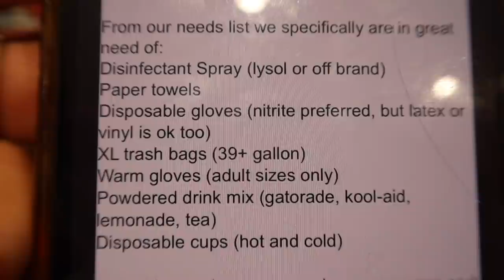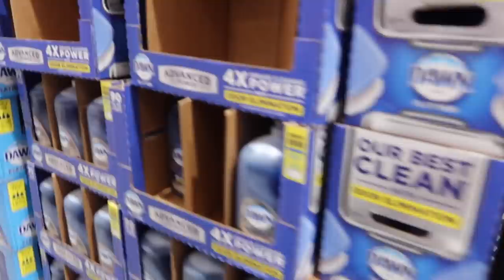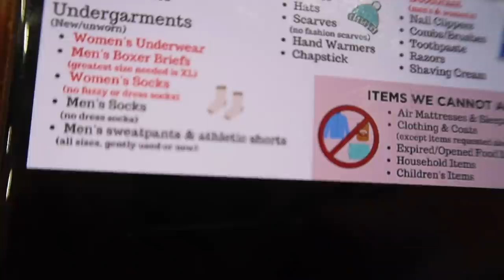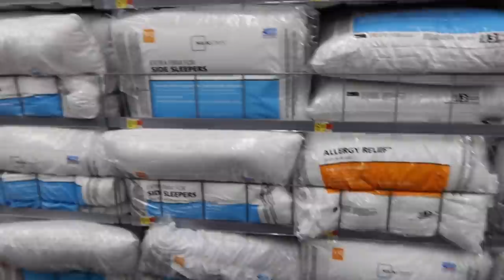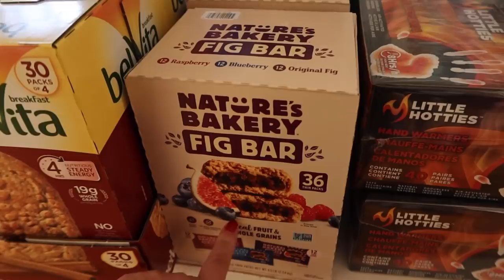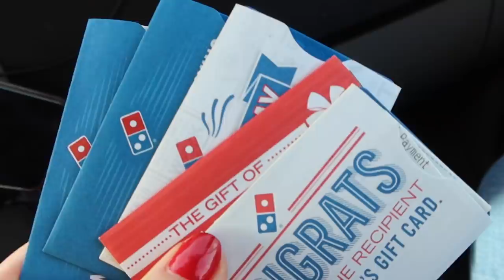HUGE Shopping Spree Shop with Me $1,500 Homeless Shelter Shopping Haul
It's huge shopping spree time, friends! Come Shop with me as I have a huge shopping spree and spend $1,500 shopping for a homeless shelter. With proceeds from this YouTube channel including video sponsors (thanks for always watching & supporting!) we do a huge shopping spree haul at Costco and Walmart for Valley Open Doors, a thermal shelter in my area. We buy everything on their most needed list. Then we shop the rest of their general needs list. We buy pillows, blankets, food staples, hand warmers, gloves, socks, medical gloves, super mega lots of things they needed! We also get the shelter $500 in pizza gift cards for their emergency day shelter pop-up days.  You also get to deliver all the items with me and learn more about the shelter. To learn more about Valley Open Doors you can go to their

HERE are many of my favorite large family cooking pots/pans and more, plus my favorite things

HERE'S MY TABLE 9' x 40" Rectangular Antique Rustic White Solid Pine Folding Farm Table (and this video has even more new house products linked in the description)
White Dining Room Chairs
Current Vlogging Camera
30 Qt Mixing Bowl
Victorian Webbed Heart Tiffany Style Stained Glass Window
Butterfly Stained Glass Window
Tiffany Style Stained Glass Brandi's Window Panel - Green
8 Quart Instant Pot
14 Quart Electric Pressure Cooker
7 Quart Slow Cooker